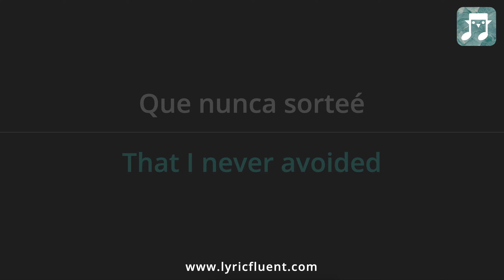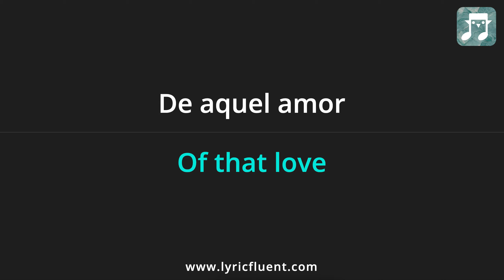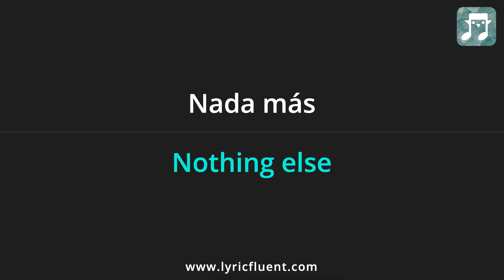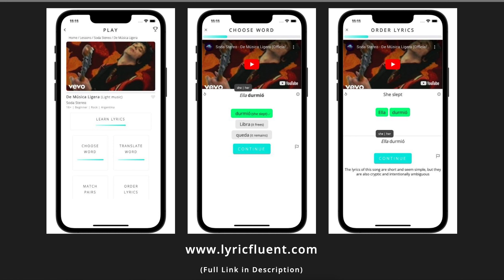Soda Stereo - De Música Ligera Lyrics English Translation - Spanish and English Dual Lyrics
Or go directly to playing games based on this song on the web